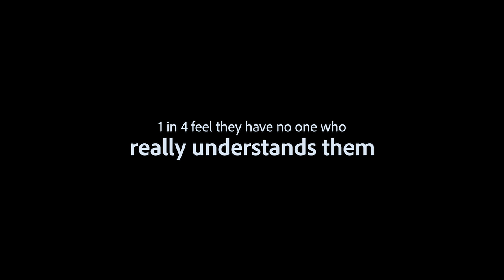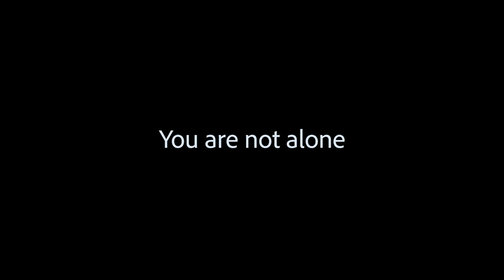Why We Should Be Talking More About LONELINESS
My hope for this channel from the very beginning has been to find ways to encourage and connect us in human ways. This is one piece from my heart and my own struggles with loneliness, that I hope will help bring us all closer and be there for each other.

In our age of social media, it's ironic that many of us feel an even stronger sense of social isolation. And this loneliness is literally killing us. In a recent studies, loneliness is comparable to obesity and smoking in its devastating effects on health and mortality.

As former U.S. Surgeon General Dr. Vivek Murthy said, "I think of loneliness as an epidemic because it’s far more widespread than people believe, and like many illnesses that are related to our mental and psychological state, it gets swept under the rug and exists in the shadows. That’s why I speak about this with the urgency that I do."

Loneliness has reached epidemic proportions. But we can do something about it. Please reach out and be there for people around you. When you feel lonely, don't be afraid of getting vulnerable with people you trust, and build the habit of having real conversations about things you're going through because we are all going through something. Chances are, the person you are talking to may feel as though they are all alone in their own struggles. Your vulnerability may be the life-changing embrace that they need in order to know that they are not alone, and have people who care about them.

Whatever you are going through, know that you matter, and you are not going through life alone. Even in the darkness, we are all within arms reach of each other. All we need to do is trust and reach out.

Much love,
Kevin

Some books & talks that I highly recommend:
Loneliness: Human Nature and the Need for Social Connection by John T. Cacioppo and William Patrick

One of my favorite TED talks on the subject: What makes a good life? Lessons from the longest study on happiness by Robert Waldinger (about the Harvard Study of Adult Development)

Huge thanks to these wonderful people:
Tinatin Machavariani
Aalap Kaipa
Dani Grodsky
Viktor Stanchev
Namrata Patil
Matthew Wilk
Tiantian Zhang
Hector Orozco
Kenny Shen
Nick Musey
Aaron Rowley
Akiko Heard
Rani Tiruveedhula
Melissa Buja
Nemo Baker
Zach Turner

Curious what gear I use?
My camera ↠
Second camera ↠
My camera ↠
Second camera ↠
My solid studio lens ↠
My vlogging lens ↠
Must-have lens for any setup ↠
Great lens for product shots ↠
Fun telephoto lens ↠
Gimbal ↠ LOVE this thing
Aerial shots ↠
Gear bag ↠

—— My Camera Basics SPEED COURSE ——

Want to learn to make videos like this?

Huge discount for being a subscriber and hitting the bell icon. It’s on the honor system, but I trust you ;)

Spoken word:

They say we live in the connected age.
That we’re all… connected by information superhighways.
Any pizza you can imagine is just a phone tap away.
So tell me… why… do I feel this way.

Like I’m stumbling around all alone in the dark,
falling down, and feeling lost in the night.
Like I don’t measure up, and I’m probably not good enough
Because not a single person knows who I am on the inside

Separated by our instagram stories and superficial glory
By these shields, and these masks that we craft for ourselves
But despite all of that, still we feel so alone - Because it hurts
when no one… knows… the real…  you

But the sun is coming - And when the darkness recedes,
you take one look around you and you can hardly believe,
The sheer masses of people, in the same state as you are
Feeling doubt, feeling lost, and so alone… in the dark

Each of us struggling in the fog of our own battles,
the biggest lie that we believe is that we are alone and don’t matter
But then you realize - that we were within arms reach of each other the entire time.
The sun is coming.
The sun always comes.

In the darkest of times, and the scars that you hide